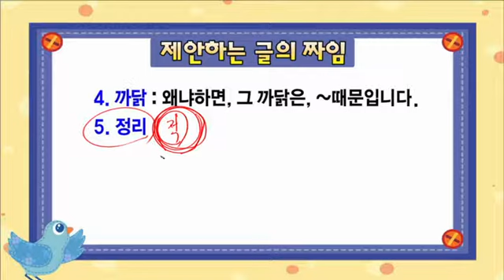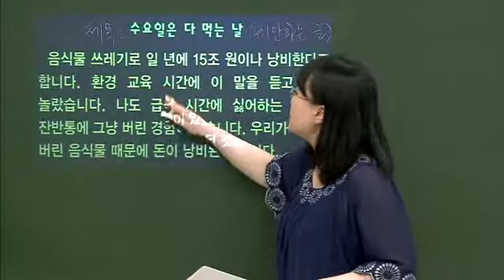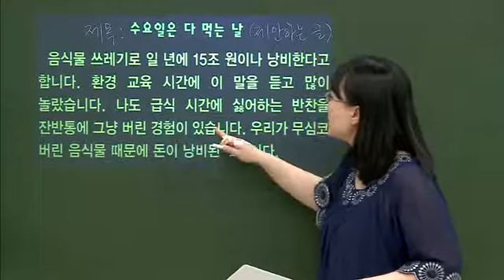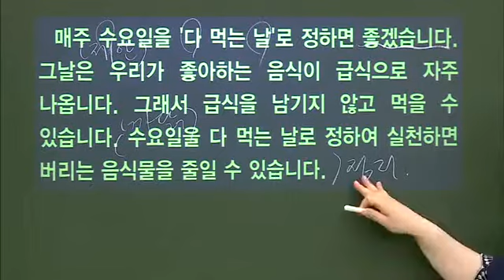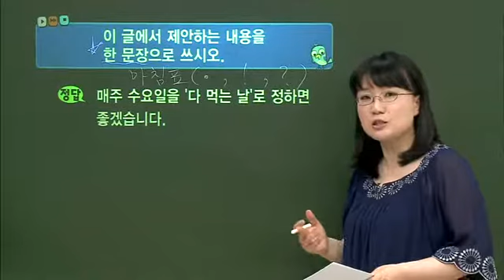초등 국어 개념잡기 - 19강 토의 _#003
EBS, 초등 국어 개념잡기, 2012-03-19, 19강 토의

19강 토의

수학 공부의 기본은 원리! 국어 공부의 기본은 개념! 개념을 잘 알아야 적은 노력으로 큰 효과를 거둘 수 있지요.

초등학교 국어 교과서에 나온 개념을 모두 모아 확실히 알려드릴게요.